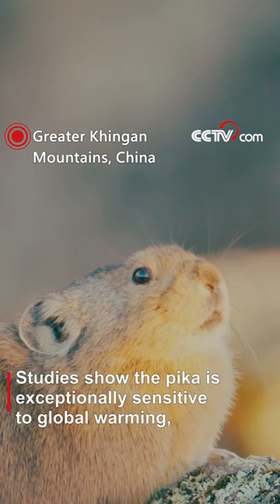Adorable, cuddly pika: Exceptionally sensitive to global warming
Late autumn calls for preparations for winter. The adorable and cuddly pika starts to stock up on food. They try their best to stock up on their favorite moss.